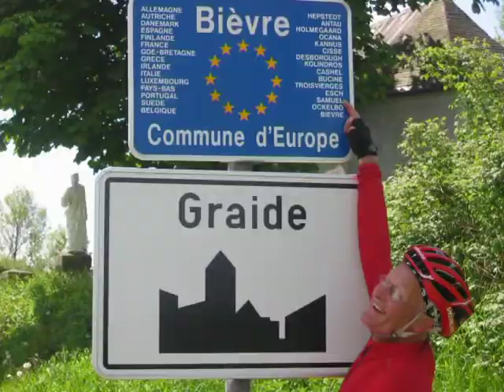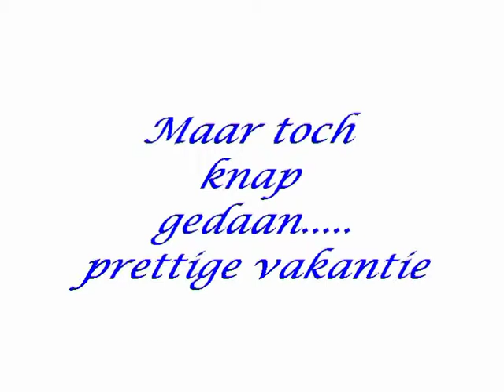2009 07 05 Peter Hermes Sevilla Esch fietstocht